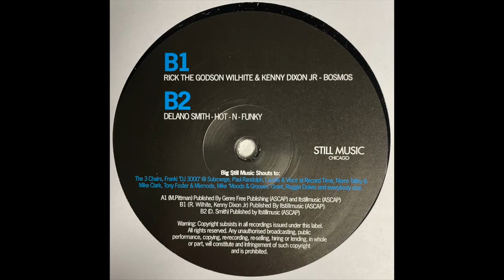Delano Smith - Hot - N - Funky (2005)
Still Music ‎– STILLMDLP005
(2012)